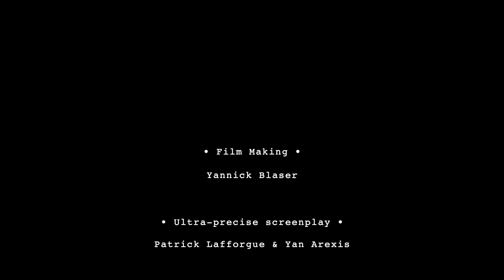HOMME SAUVAGE FESTIVAL 2022 I Official Video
HOMME SAUVAGE gathering
22-23-24 septembre 2022 I Auzas, FRANCE

Homme sauvage team-up with STILLE VOLK, LA BREICHE et Antti Litmanen ( ARKTAU EOS)  for original soundtrack

JEUDI 22 SEPTEMBRE I Thursday 22 September
19h30 -GRIFT (Sweden)
Melancholic Black Metal- acoustic set /Nordvis recs
20h50-SVARTSINN (Norway)
Dark Ambient & ULVESTAD Cello / Cyclic Law records
22h15 - TREPANERINGSRITUALEN (Sweden)
Ritual - Ritual industrial/ Cold Spring records
23h45 - TREHA SEKTORI & MÜTTERLEIN (France)  Special Set
Dark Ambient / Consouling sounds, Cyclic Law, Debemur Morti
1h15-ARKTAU EOS (Finland)
Ritual ambient Masters / Aural Hypnox​

VENDREDI 23 SEPTEMBRE / FRIDAY 23 SEPTEMBER
Ouverture des portes : 13h45/ Open gates 1.45 PM
14h30- FUTURE OLD PEOPLE ARE WIZARDS (Belgium)
Krautrock, Progressive, weird Rock
16h15- SLAEGT (Danemark)
Black heavy Metal / Van Records
18h00-JO QUAIL (UK)
Cello Atmospheric contemporary classical / Dunk! records
19h45-ALUK TODOLO (France)
Occult rock - Krautrock / Norma evangelium diaboli recs / The ajna Offensive
21h30-DOLCH (Deutschland)
Blackened doom / Van Records
23h15-MESSA (Italy)
Doom Metal / Svart records
1h00-CONAN (UK)
Doom Sludge /Napalm Records

Samedi 24 SEPTEMBRE / SATURDAY 24 SEPTEMBER
Ouverture des portes : 13h15/ Open gates 1.15 PM
14h00- DISKORD (Norway)
Dissonant Technical & progressive Death Metal / Transcending Obscurity rec
15h30- ROPE SECT (Deutschland)
Beautiful deathrock / Iron bonehead prod
17h15-SIEBEN (UK)
Alternative strings/ Redroom recs
18h45-ARABROT (Norway)
Grammy award-winning noise rock band / Fysisk format recs
20h30-G.O.L.D (Netherlands)
Sublime Post-Metal, Post rock  / Van Recs
22h15-DOOL (Netherlands)
Dark rock  / Prophecy Records
00h00-SCHAMMASCH (Switzerland)
Avant garde Black metal / Prosthetic recs
00h10-Rite du Feu / Ritual of fire

OUR FROZEN MOON IS OUR GOLDEN EMPIRE WE PENETRATE TRIANGLES OF FIRE ON THE ARMS OF THE SPELL CASTERS WE SOOTHE WITH SIGN AND GESTURE WHISPERING THE LANGUAGE OF THE MAGICAL SHEPHERDS HERBOLERAS i FAYTILHERAS FACHINERIA i BETADUR THE KEY THE SPELL SIGNS OF THE CROSS THE KEY THE SPELL SIGNS OF FAITH